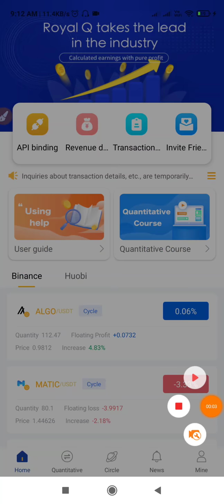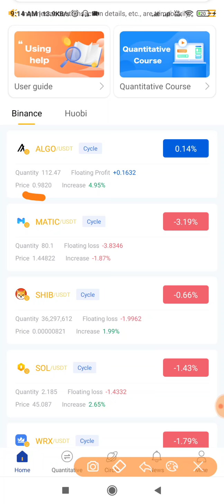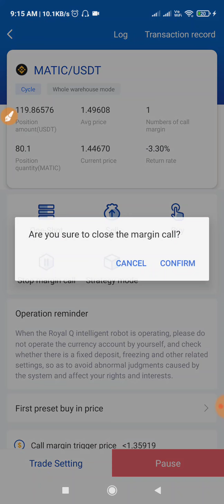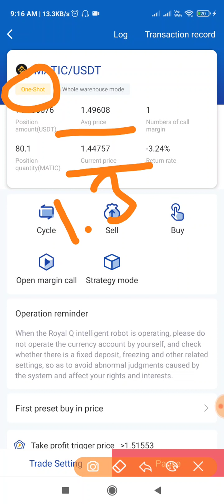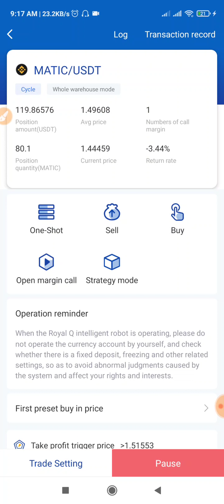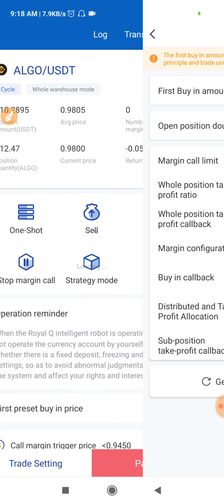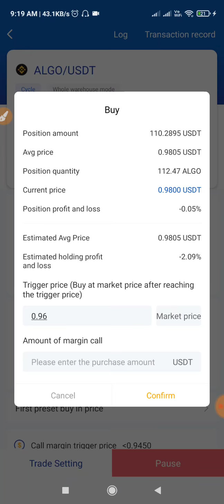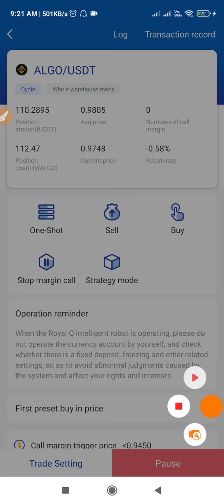RoyalQ One shot क्या है ? कैसे Use करें ? फुल हिन्दी विडिओ